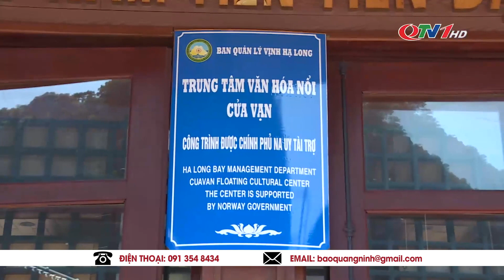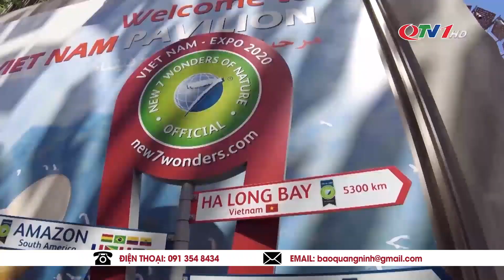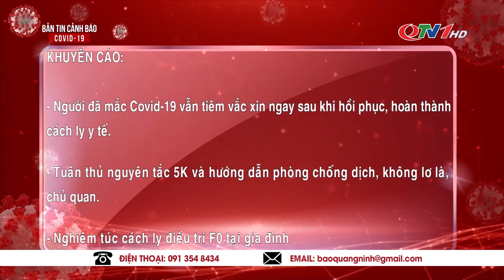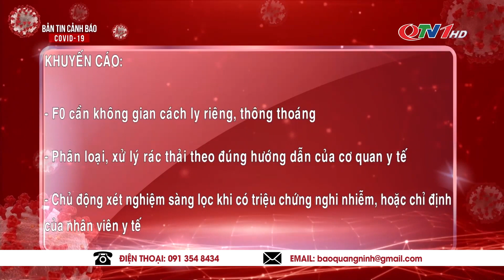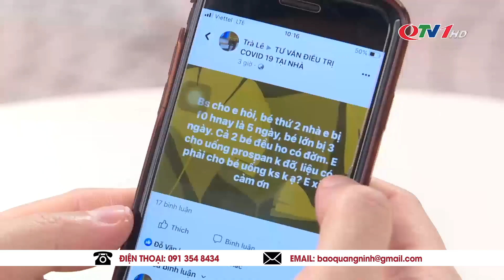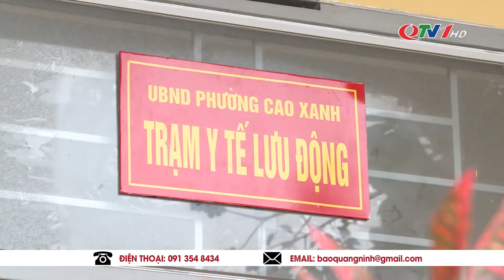Cập nhật dịch Covid-19 Quảng Ninh 18/3 THỜI SỰ QUẢNG NINH trưa hôm nay | Quảng Ninh TV